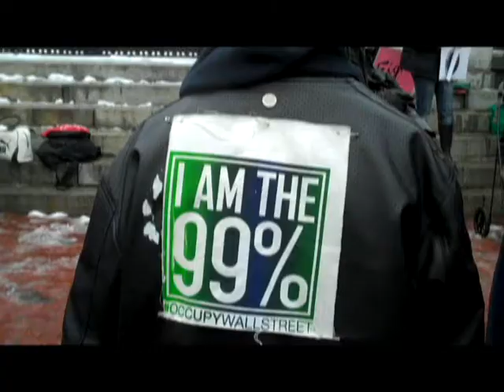MBTA Fare Hike Rally 1/23/2012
The T Riders Union and other community organizations gathered in front of the Massachusetts State House Jan. 23, 2012 to rally against proposed MBTA fare hikes and service changes.  The protesters argue that the changes will greatly affect lower income, elderly and disabled communities already displayed by the recession.  (Part of the video is in Spanish with English translation.)